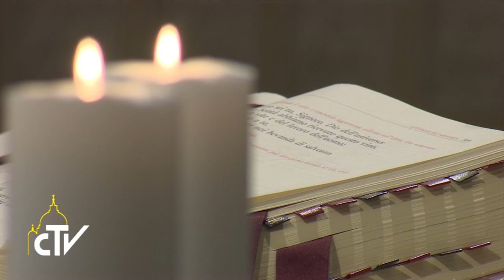Messa a Casa Santa Marta, 18-10-2016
Il pastore che resta solo, ha sempre Dio accanto

Papa Francesco, nell’ omelia della messa del mattino a Casa Santa Marta, ha ricordato gli ultimi giorni di vita di san Paolo prigioniero a Roma, desolato ma non amareggiato, perché abbandonato da tutti eccetto che dal Signore.